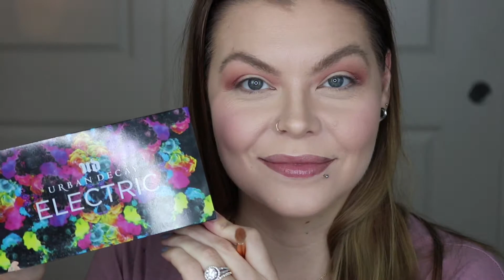Valentine's Day Inspired Makeup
I'm BACK with my first video of 2019 - a Valentine's Day inspired makeup look! With this video I didn't do a talk through or do a voiceover... I just filmed myself doing the look and I tried to show you all the products I used. I don't know if you prefer talk throughs or voice overs or videos like this with just some music. Please let me know what kind of video you prefer! ALSO, I didn't speed up my clips like I usually do. Let me know if you like that I kept it in real time, or if you'd rather it be sped up a little so the video is a little shorter.

Thank you so much for stopping in and watching this video - I REALLY appreciate it! I really enjoy filming makeup looks for you guys.

xoxo,
Brianne